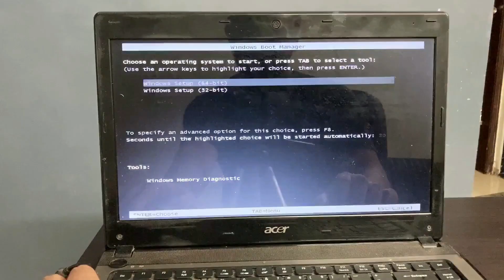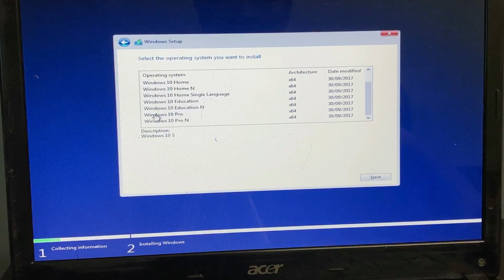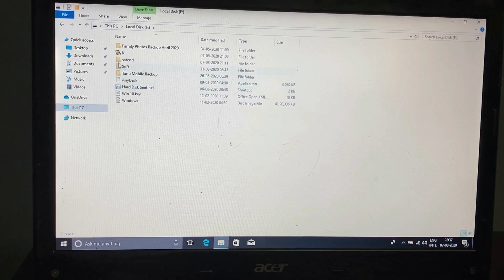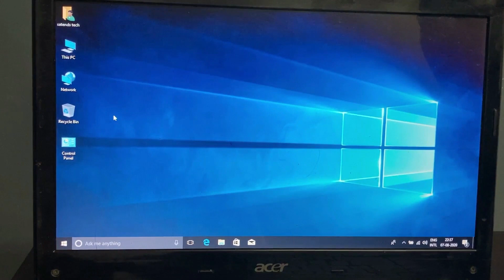Make Your OLD Laptop Super Fast I How To Install SSD + HDD Caddy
How to Upgrade Your Laptop’s HDD to an SSD + HDD Caddy for 2nd storage
How To install SSD
How To Install HDD Caddy for 2nd storage

What you need:
– 2.5in  SSD
– HDD Caddy, 2nd Storage ( Universal 9.5MM )
– Phillips screw driver
– Safety pin or paper clip